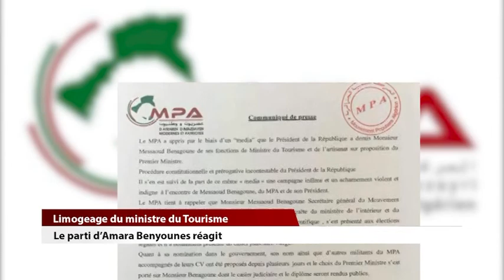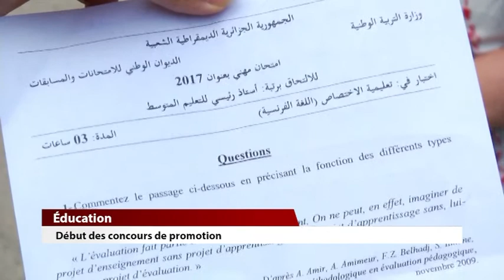Dzair News JT 22h30 du 29 Mai avec Hichem Senoussaoui